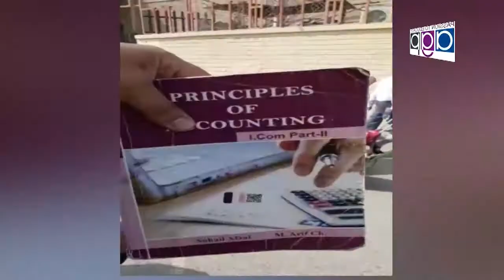Rabian Farooqi MPA PMLN Talking Saleem Butt Nizam Tv